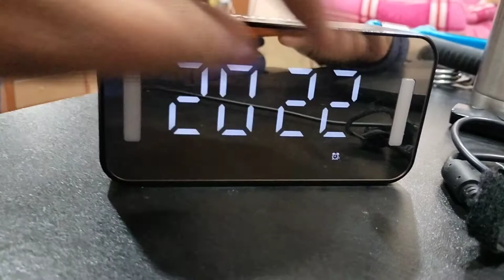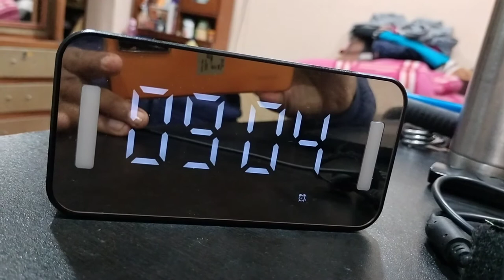How to setup time on Fuzo mirror clock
setup time on Fuzo mirror Watch. it is a nice clock with nice features.